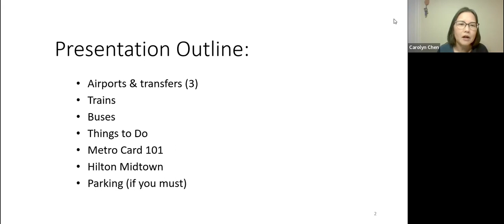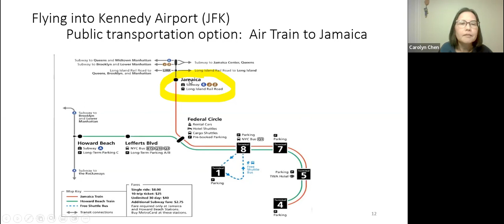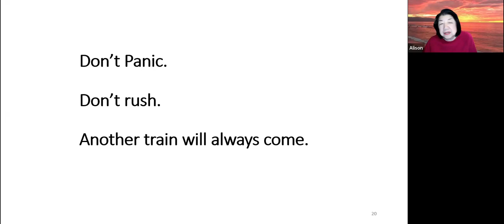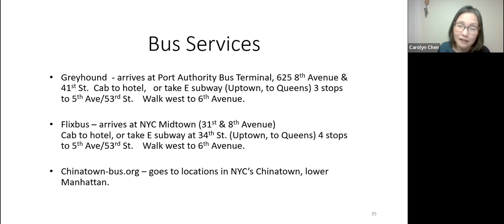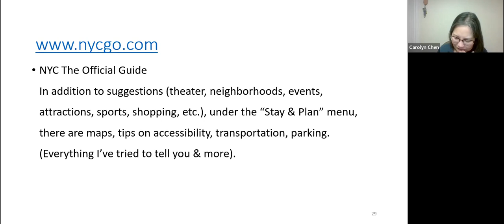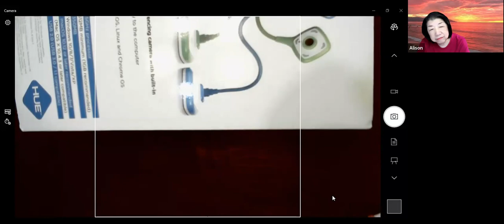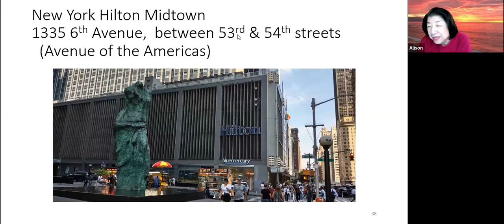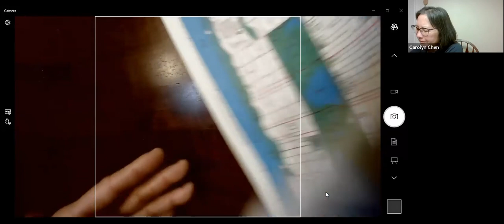Getting To and Around New York City for the 2023 American Sewing Guild Annual Conference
Carolyn Chen gives us some tips on how to get around New York City.